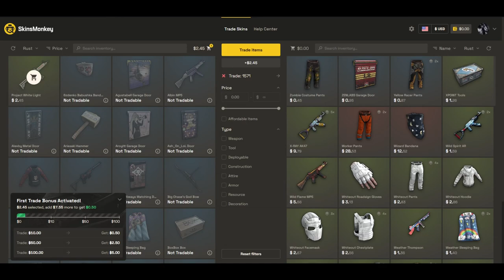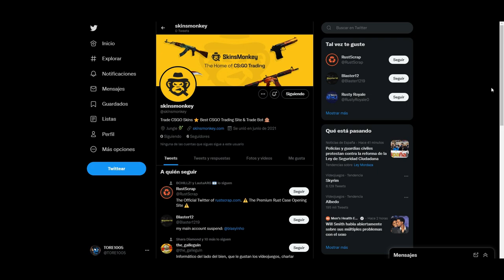COMO INTERCAMBIAR SKINS EN 2021 SKINSMONKEY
5$ GRATIS AL INTERCAMBIAR 100$ ( 5% EXTRA )

💻 Mis componentes

2 Monitores extras • ASUS VP249HE